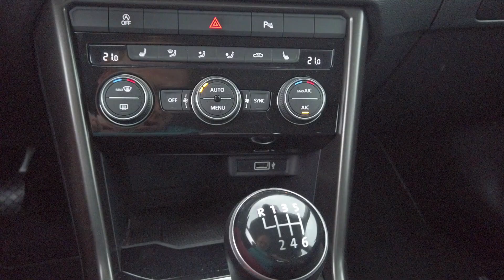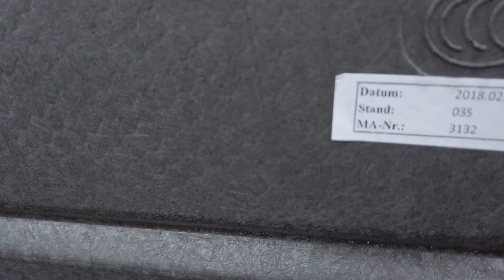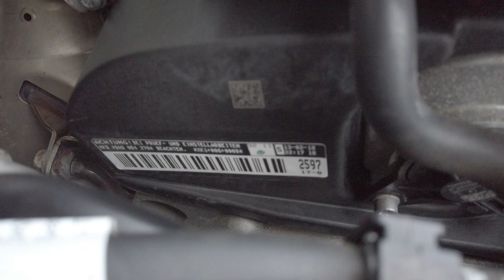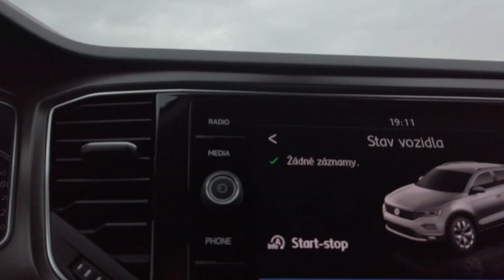Prodáno: Ojetý Volkswagen T-Roc 1.5 TSI - Nebývale zachovalý vůz za dobrou cenu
Vozidlo již prodáno.

Fair Play Car Vám nabízí na prodej Volkswagen T-ROC, který je po 1. majiteli, původem z České republiky, byl vyroben v březnu 2018 a má najeto 168 tisíc kilometrů. Vozidlo nebylo v minulosti nikdy havarováno, ani jinak poškozeno, jeho karoserie je nelakovaná a vozidlo i dnes vypadá jako nové. Posuďte sami při shlédnutí našeho videa.